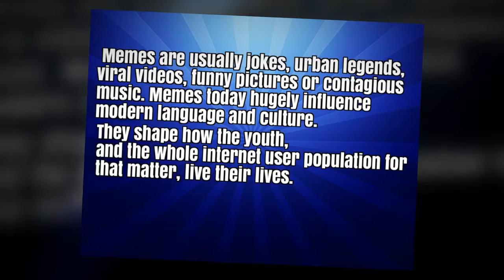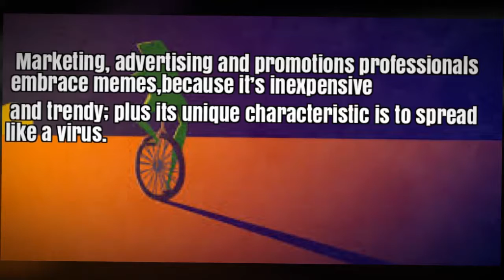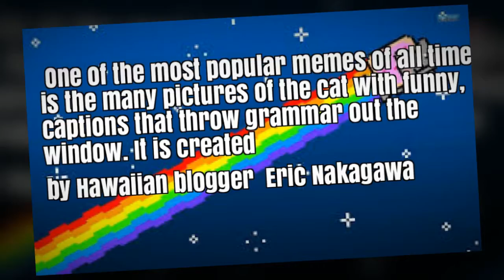Meme project Anthropology